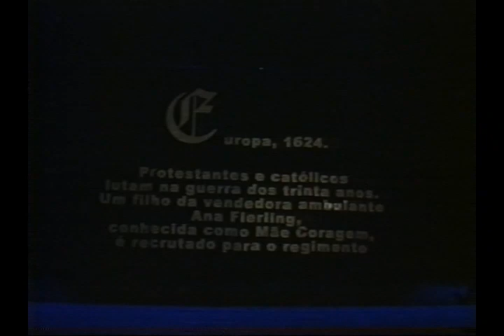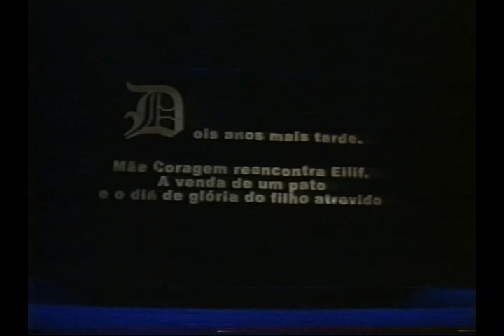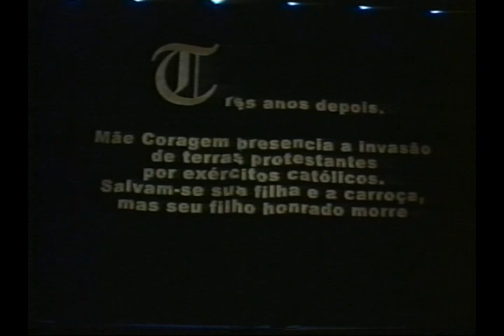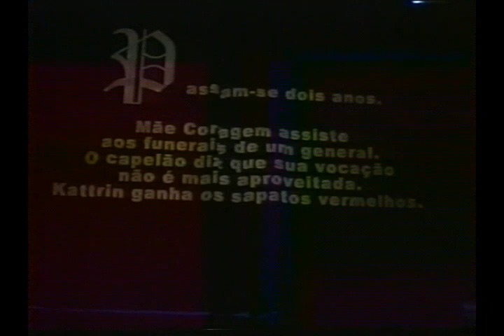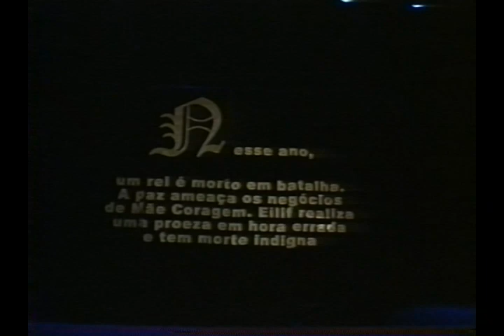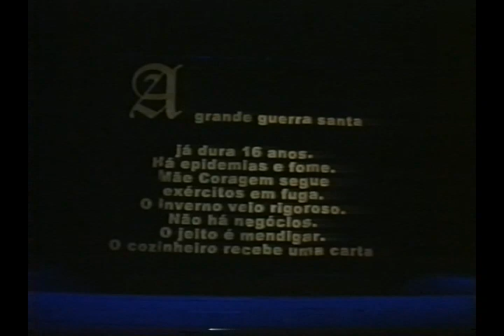Maria Alice Vergueiro - Mãe Coragem